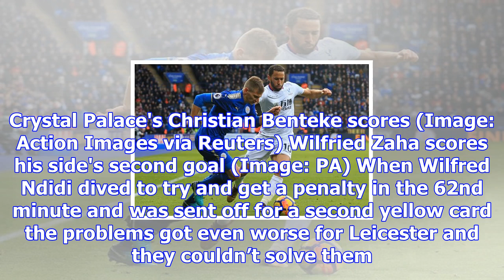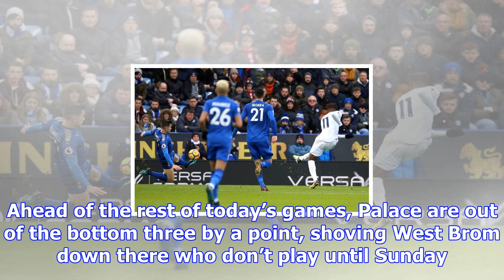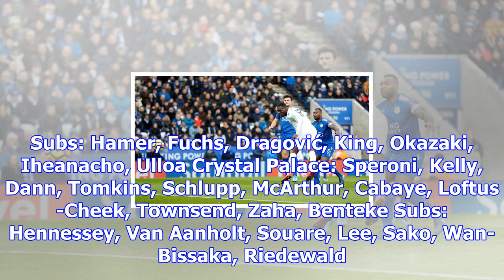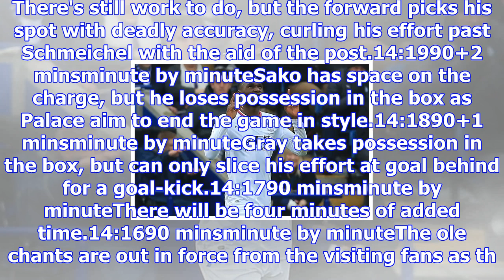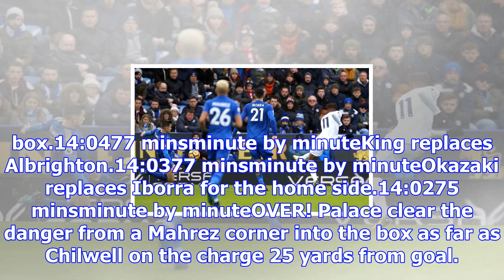Leicester 0-3 crystal palace: eagles secure huge away win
Roy Hodgson has got some help in his battle to keep up Palace - Christian Benteke is back scoring. A...